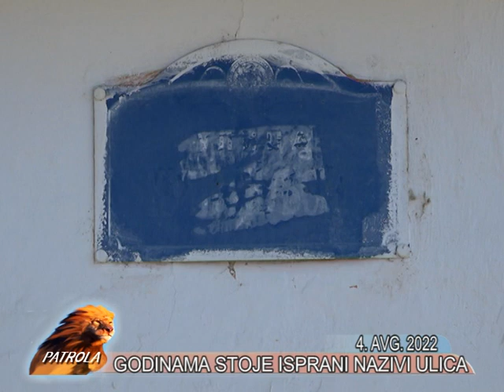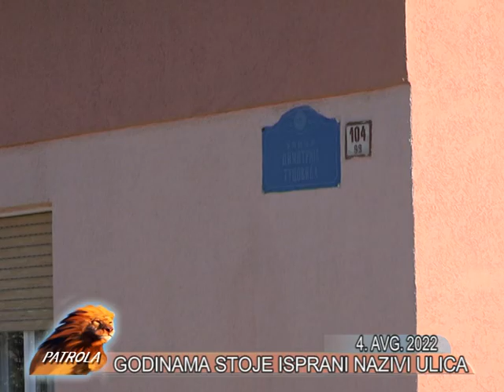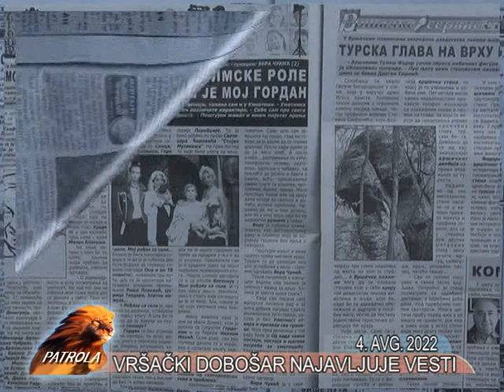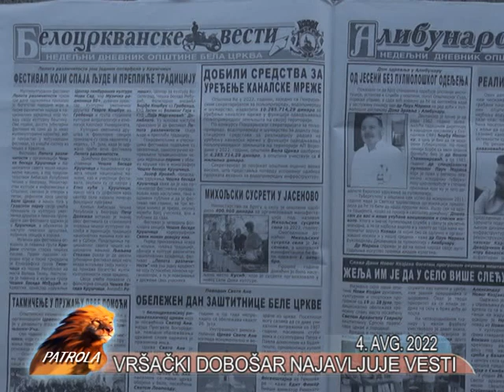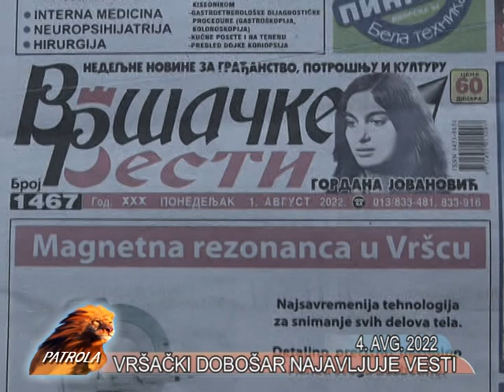VRSAC PATROLA TV LAV 4. AVGUST 2022